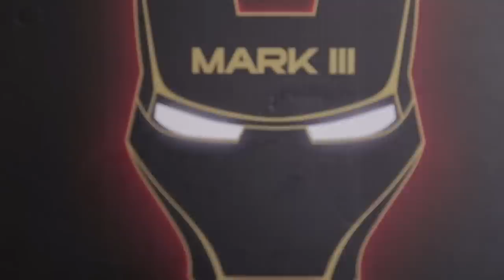El Casco de IRONMAN con luces y automático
Amigos un viernes de Unboxing y hoy les traigo este casco con el que varios se sentirán todos unos súper héroes